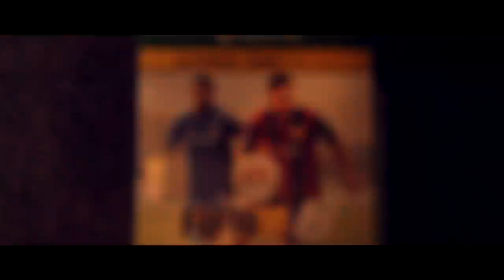Playing Ball | (OFFICIAL MUSIC VIDEO) (FIFA SONG)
NEW FIFA SONG BY LITTLEJALLOW FT. KAI KWASI & MURZY

Can We Hit 200 Likes For This Music Video ?

Special thanks to Kai Kwasi and Murzy for featuring

Coins At Some Of The Cheapest Rates , Use 'JALLOW' At Checkout For 8% EXTRA COINS ( ALSO TAX IS COVERED)

Playing Ball (FIFA Song) - Official Music Video
Featuring LittleJallow , Murzy & Kai Kwasi

If you see this comment